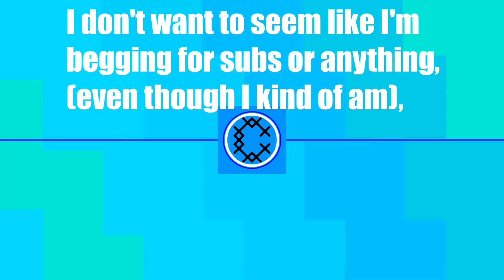CplaysKSP - Welcome To My Channel!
To be honest, all this video really is, is me begging for subscribers. That's just about it.

Here's the list:
1. Malandragem - by Quincas Moreira
2. 1975 - by Josh Kirsch/Media Right Productions (played very briefly in backround)
3. (End Screen music): Heaven and Hell - by Jeremy Blake